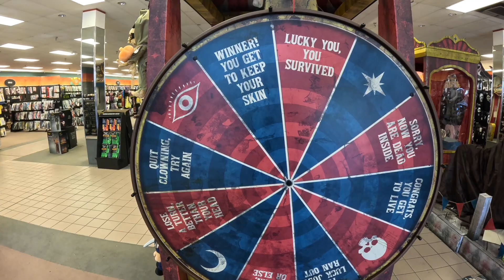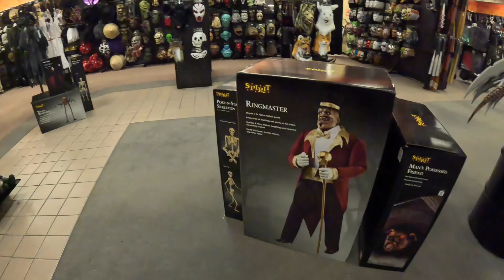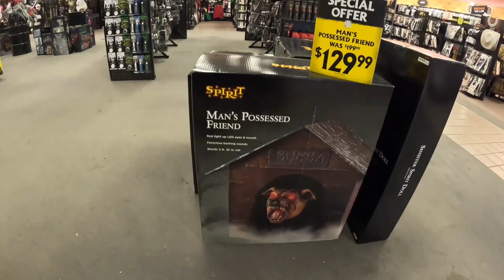Spirit Halloween I Took My Mother-In-Law.